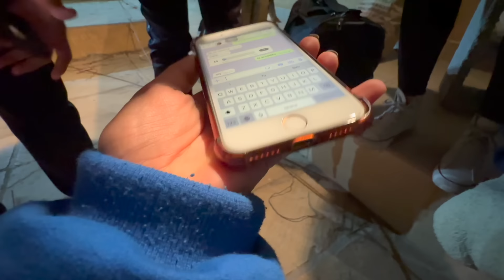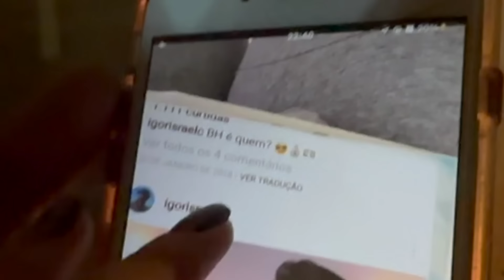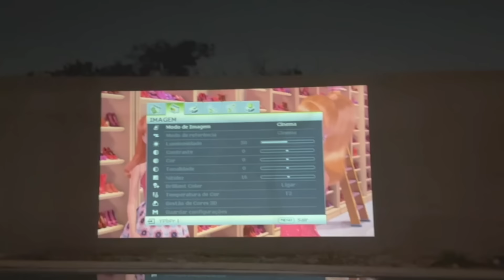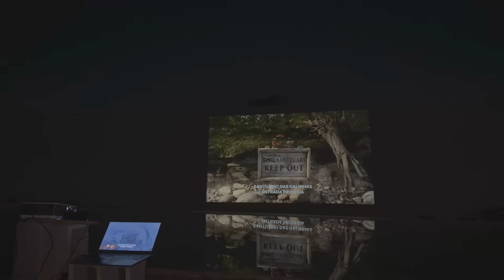FIZEMOS UM CINEMA NO MURO DA MINHA CASA ABANDONADA!!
No video de hoje fizemos um cinema no muro da minha casa abandonada e esse foi o resultado….

Já conhecem minha loja? - MULLY compre pelo site enviamos para todo Brasil